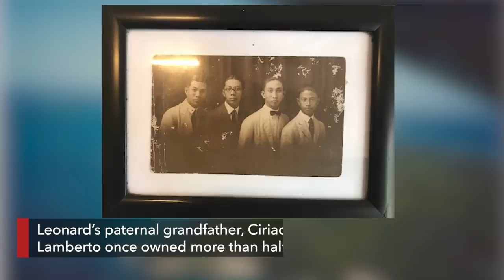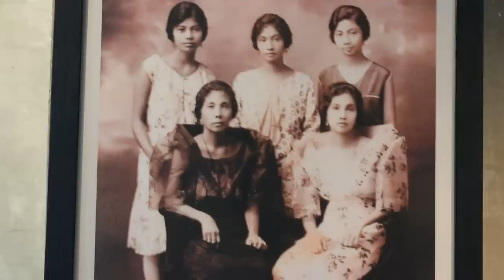Leonard Tirol and his Memories of old Boracay